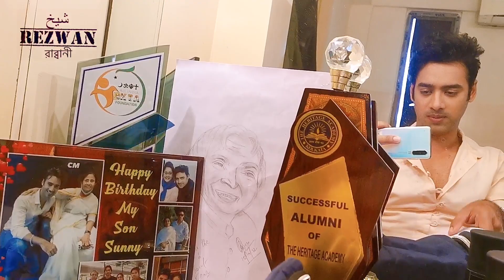নবাব - চিঠি রাইমা র জন্মদিন এ 🙄🥴🧐 | Rezwan | Devlina